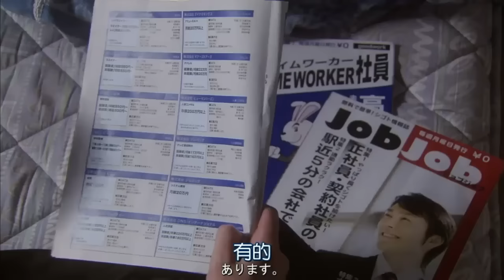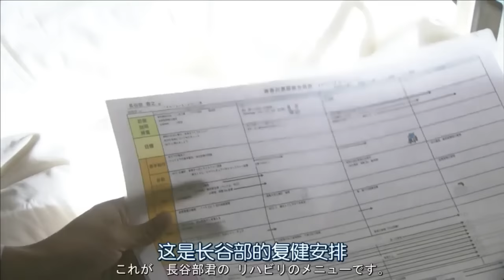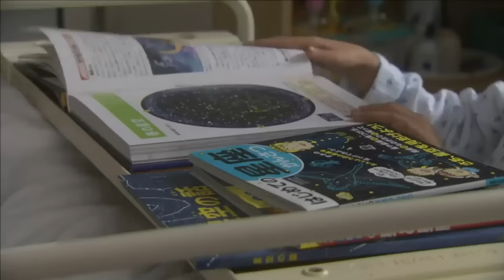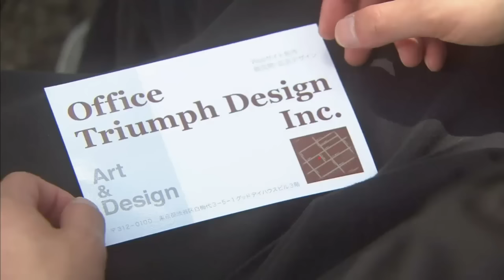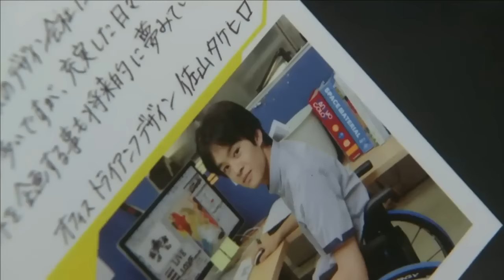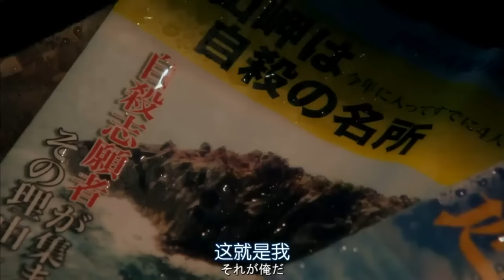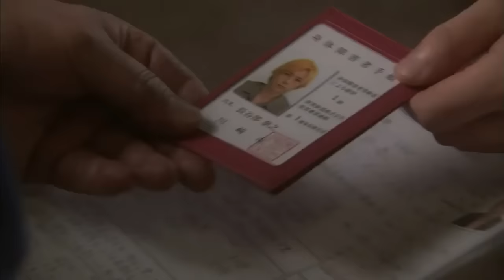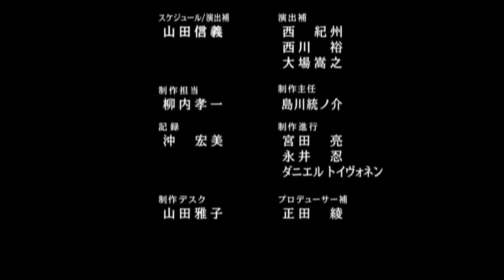車イスで僕は空を飛ぶ ❤️❤️ かわいい 日本映画フル 2017 HD